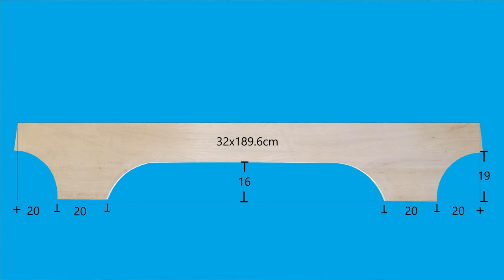DIY Plywood Bed Frame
btw guys the spacing between each slats is 9cm.
if you watch it without skipping you can build this project also, because i already include all information about this project.